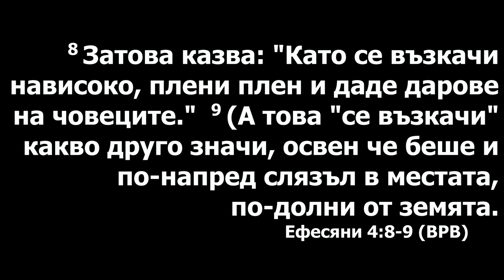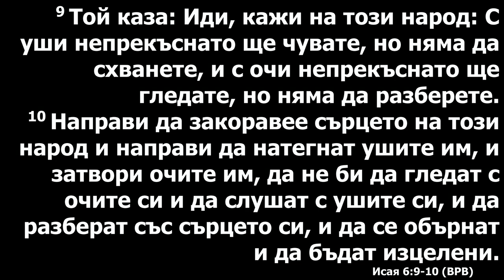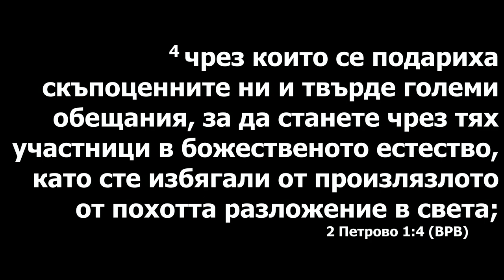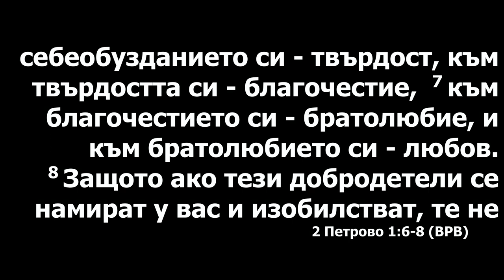Измененная жизнь. проповедует Сергей Гуров